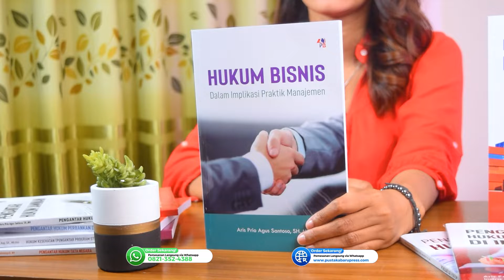Buku Hukum Semester 3 - Pengantar Hukum Dagang Perbankan Tata Negara Investasi Jaminan Pajak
Buku Hukum Semester 3

1.HUKUM BISNIS Dalam Implikasi Praktik Manajemen
2.Pengantar Hukum Dagang & Korporasi
3.Hukum Kesehatan ( Pengantar Program Studi Sarjana Hukum )
4.Pengantar Hukum Perbankan di Indonesia
5.Pengantar Hukum Tata Negara6.Pengantar Hukum Investasi di Indonesia
7.Pengantar Hukum Jaminan
8.Pengantar Hukum Pajak

Detail Produk:
- Pustaka Baru Press
- Soft Cover
- Ukuran 15x23 Cm
- Kertas HVS
Dapatkan segera di PUSTAKA BARU PRESS